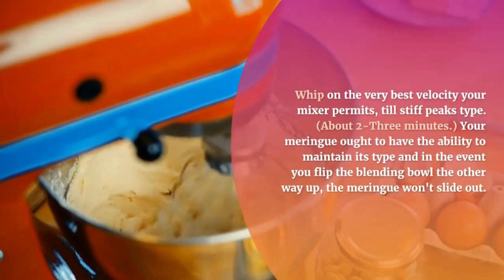Japanese pancake souffle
Japanese soufflé pancakes start with the same ingredients as American varieties — namely, eggs, flour and milk — but they tower above traditional diner versions thanks to the addition of extra egg whites.

A meringue mixture is beaten to stiff peaks, then folded into the batter, which cooks directly in metal pastry rings to help the pancakes attain their distinctive height. The key is to cook the batter at a very low temperature. If your stove has a small burner, or an especially low heat setting, use it here to create these custardy pancakes, worthy of breakfast, an afternoon snack or even dessert.